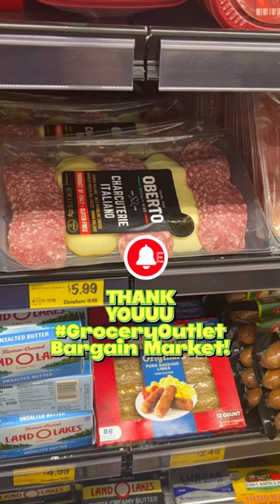💯 Super Cheesy Deal 🤣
When you shop at Grocery Outlet, your mind will be blown by all the things LOW prices!!! Everyday they have products on sale that will literally shock you!  And the best part is …most items are in date with time to go!  Once you bargain shop groceries, you won’t be paying full price again!  👏🏻💯🎉